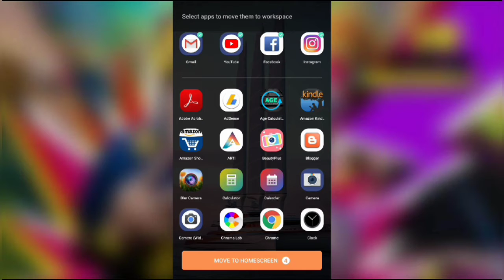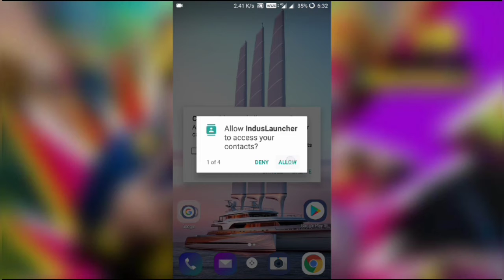Customize your Android Smartphone! (2018)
Download the Indus Launcher for a simple yet powerful experience for your phone.

An ad free experience.
Enjoy an absolutely uninterrupted experience! The Indus Launcher provides you with an unmatched performance without any ads.

Content & Services at your fingertips
India’s top content & services are now just a touch away. Need to book a cab or a movie ticket? Want to stay updated with the latest cricket, Bollywood, business, politics and other trending news from India? No need to download separate applications for this. Just click on the suggested folder on the Indus Launcher & stay updated with the latest content, trending news. It also allows you to use India’s top services directly from your launcher.